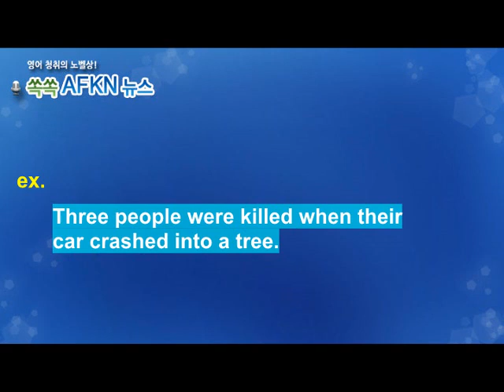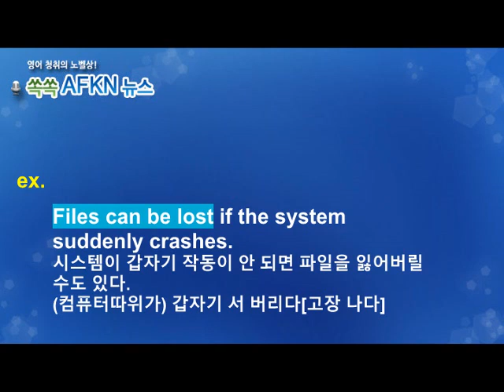[영어뉴스청취] 하루 한 단어 - crash